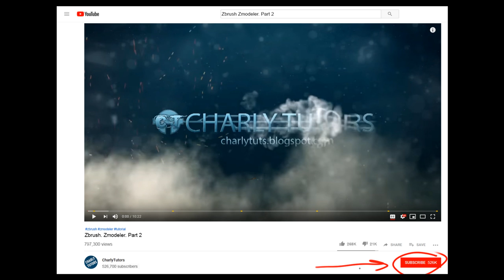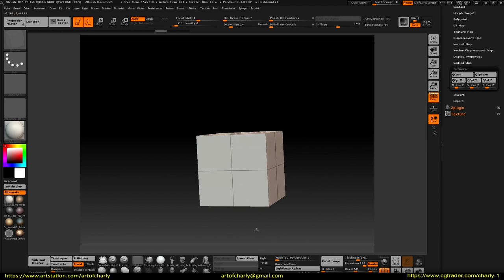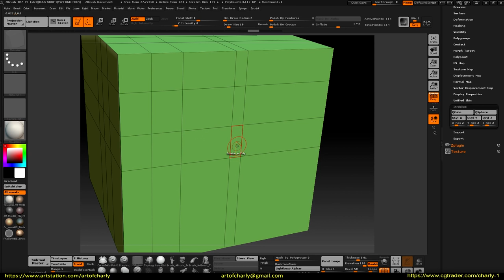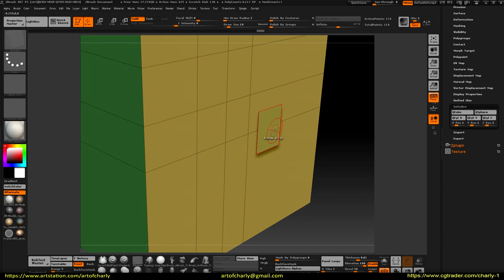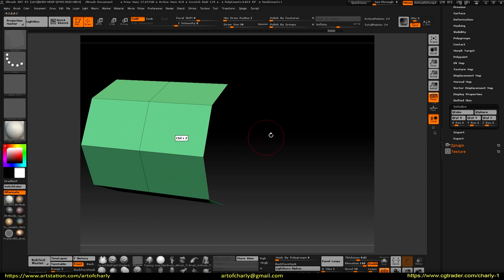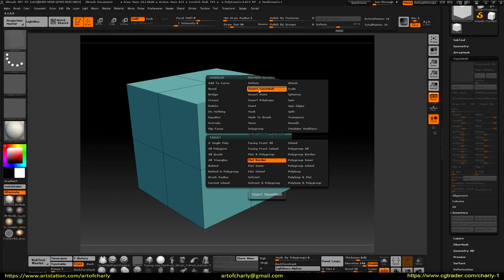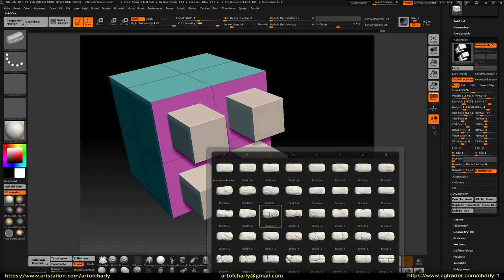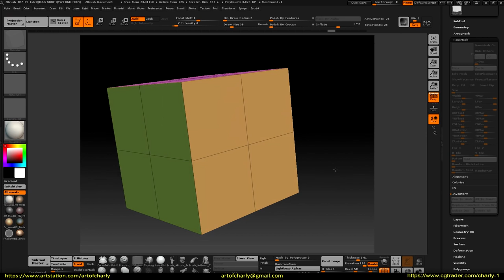Zbrush Zmodeler. Polygon Actions. Part 2.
Zmodeler is a new brush that has appeared in Zbrush since version 4r7. This brush adds the ability to model directly in Zbrush.

In this video we will talk about the tools - Crease, Delete, Equalize, Extrude, Flip Faces, Inflate, Insert NanoMesh, Insert Point and Insert Polyloops in Zbrush Zmodeler.

          Video content:

00:00 - 00:18 - Intro

00:18 - 00:23 - Warning about the sub-titles.

00:23 - 00:43 - Greeting and important information which affecting the development of the channel.

00:43 - 1:54 - Continuing the conversation about the Bridge tool in Zmodeler.Target - Two polys.

1:54 - 2:43 - Crease tool.

2:43 - 3:34 - Delete. Target - Polyloop.

3:34 - 3:58 - Equalize.

3:58 - 5:02 - Extrude. Modifiers - No Side Polys. Step By Brush and Step Size.

5:02 - 5:33 - Flip Faces.

5:33 - 6:10 - Inflate. Modifiers - By Edge Normal, By Face Normal and By Point Normal.

6:10 - 8:40 - Insert NanoMesh and its settings.

8:40 - 9:11 - Insert Point.

9:11 - 10:21 - Insert Polyloops.

10:21 - 10:56 - The ending. Video preview of other lessons.